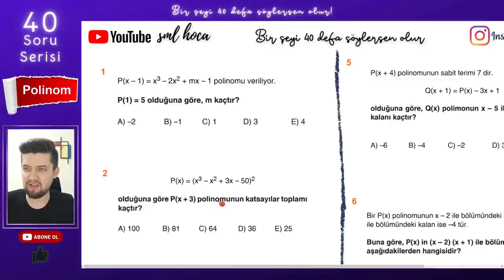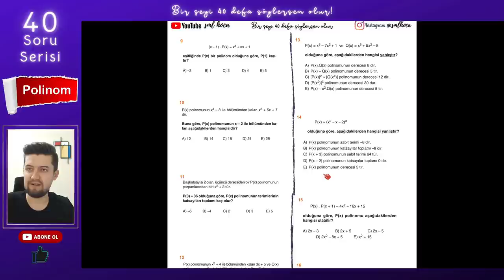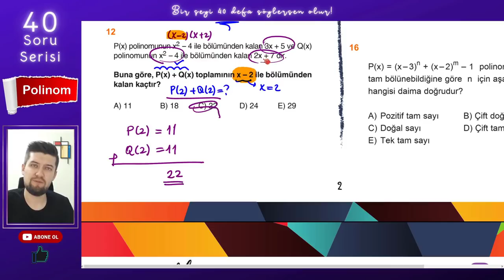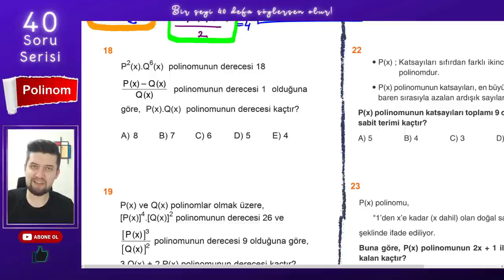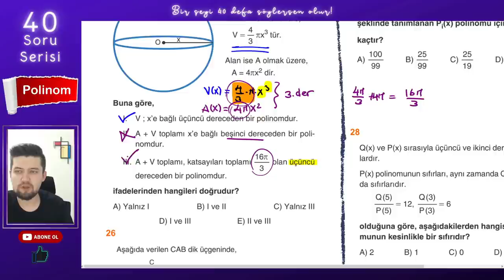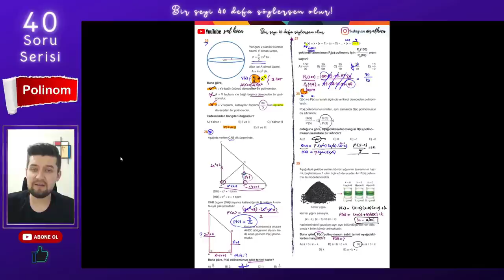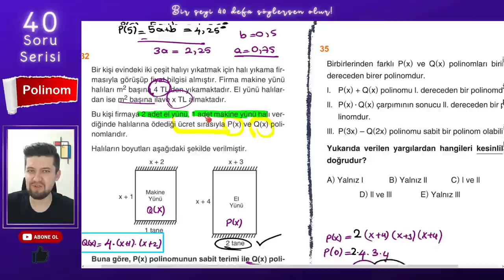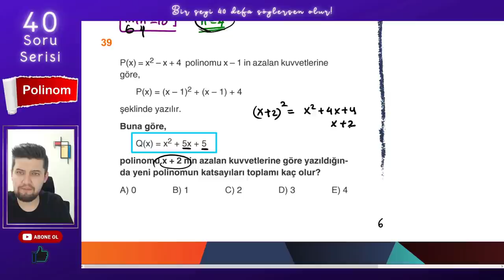40 SORUDA "POLİNOMLAR" - SML HOCA MATEMATİK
40 Soruda "POLİNOM"

Bir şeyi 40 kere söylersen olur dedim, 40 tane sana konuyu tam anlamıyla kavratacak POLİNOM sorusu çözdüm. Bi'şey deyim mi? Efsane oldu! :)))

tyt ve ayt sınavının vazgeçilmez konusu olan Polinom , bu video ile senin için mazi olacak. O kadar da iddialı :)

1. Soru 02:52
2. Soru 04:33
3. Soru 05:55
4. Soru 07:35
5. Soru 09:06
6. Soru 11:03
7. Soru 18:26
8. Soru 20:17
9. Soru 23:10
10. Soru 26:10
11. Soru 28:05
12. Soru 30:48
13. Soru 32:17
14. Soru 35:20
15. Soru 37:15
16. Soru 41:40
17. Soru 43:20
18. Soru 50:00
19. Soru 52:55
20. Soru 55:10
21. Soru 56:56
22. Soru 58:58
23. Soru 01:00:40
24. Soru 01:02:00
25. Soru 01:04:10
26. Soru 01:06:08
27. Soru 01:09:50
28. Soru 01:11:26
29. Soru 01:14:36
30. Soru 01:19:03
31. Soru 01:24:10
32. Soru 01:27:05
33. Soru 01:29:39
34. Soru 01:32:10
35. Soru 01:35:30
36. Soru 01:39:30
37. Soru 01:41:30
38. Soru 01:42:15
39. Soru 01:45:20
40. Soru 01:48:15